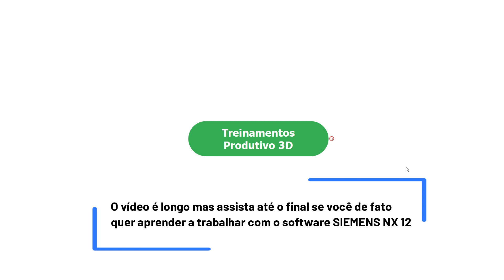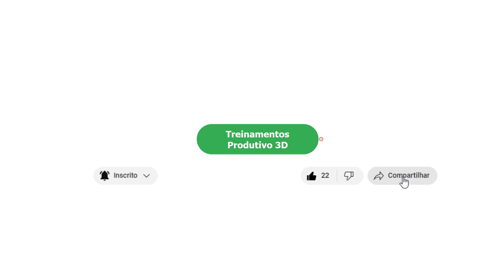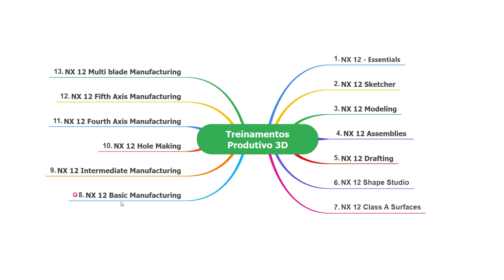Lista de novos treinamentos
Estamos de cara nova, nome novo e novos projetos para o futuro!
Neste vídeo vamos falar sobre o futuro dos treinamentos de NX aqui para o canal Produtivo3D.
Este vídeo ficou um pouco longo mas FOI NECESSÁRIO para passar todas as informações e quantidade de novos treinamentos que estamos projetando para o canal.
E para começarmos a todo vapor conto com a interatividade de vocês aqui nos comentários para escolher a sequencia dos treinamentos.
Bora pra cima que foguete não tem ré😂🚀🚀🚀